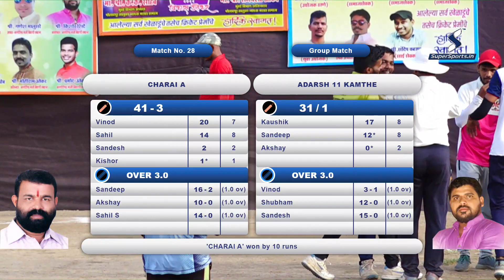Charai A Vs Adarsh 11 Kamthe | Karyadhyaksha Chashak 2022 | Airoli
Karyadhyaksha Chashak 2022 | Airoli